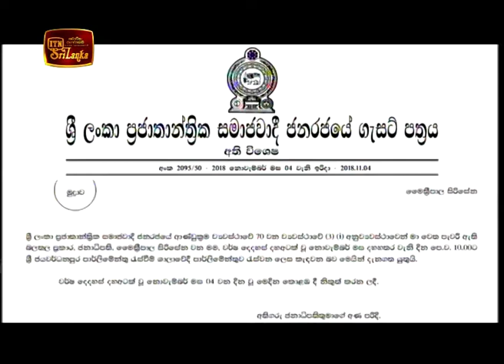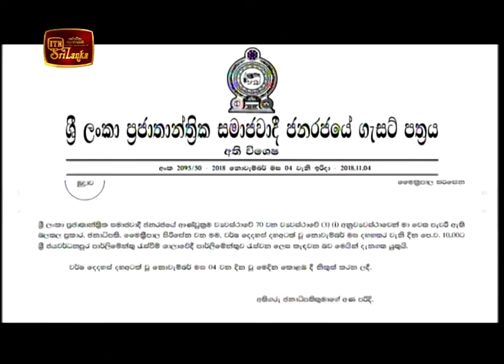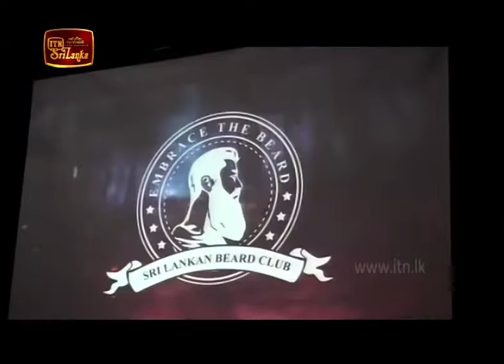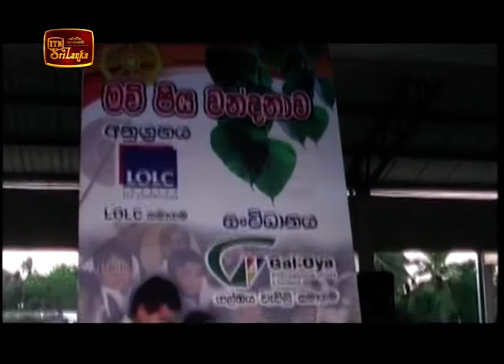ITN News 2018-11-06 | 10.00 PM